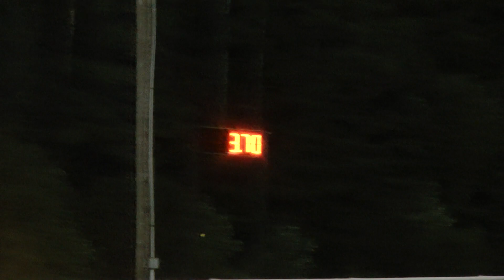Liz on 10mil Banshee vs. Herschel on Twin SnoMo (NOS) Newtown VA 9/19/2014